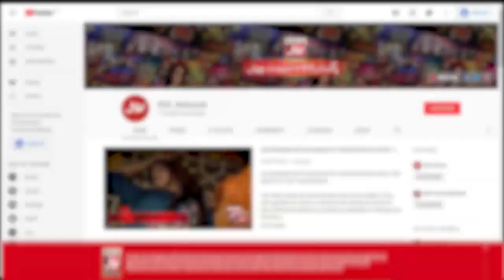Hold The Pipe In Game Show Pakistani | Sahir Lodhi Show | TikTok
Hold The Pipe In Game Show